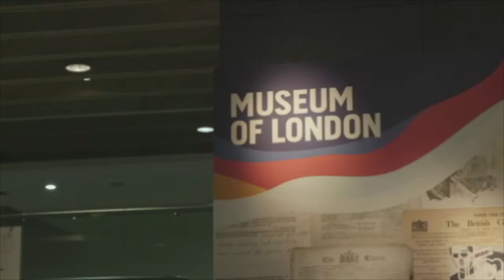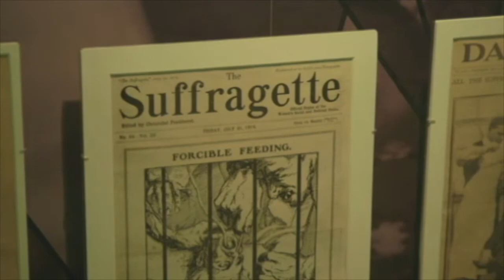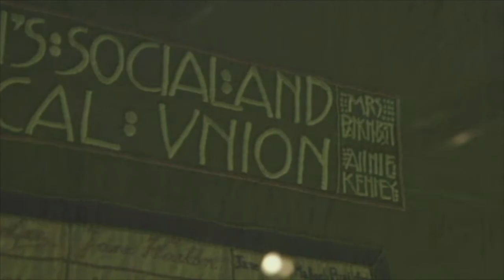B1+ Unit 3